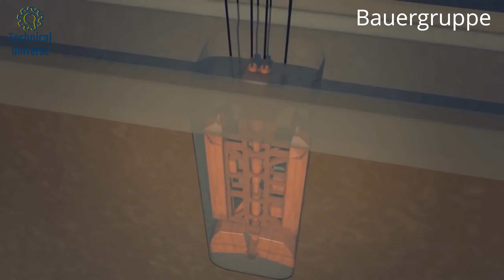Amazing Powerful Machines & Extreme Heavy Duty Attachments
There are many enormous buildings and spaces in every city, but have you ever wondered what machines are used to build them?  Watch this review of powerful engines, and tell us what you think.